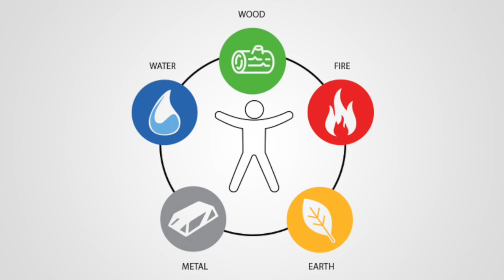நமது நோய்களைப் பற்றிய சுய விசாரணயே முழுமையான நிவாரணத்தை வழங்கும் - Arun CJ